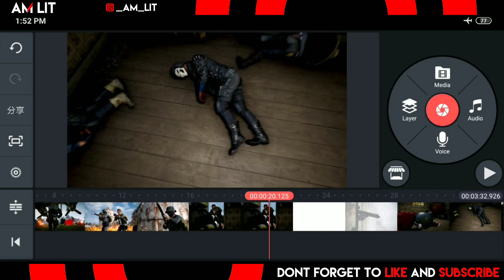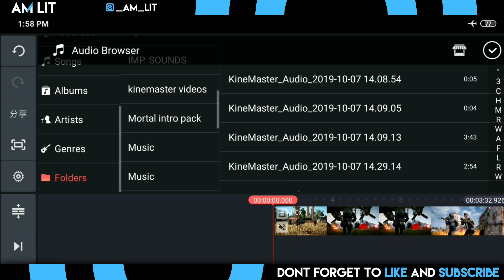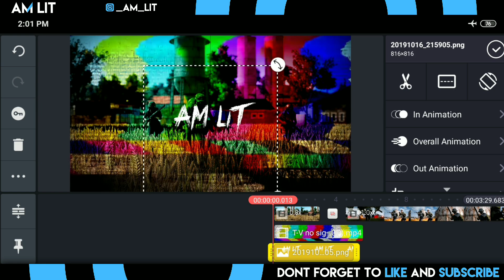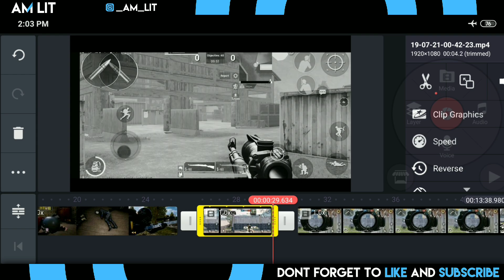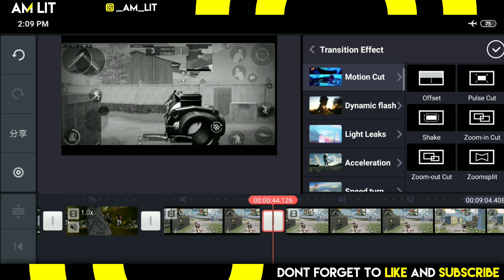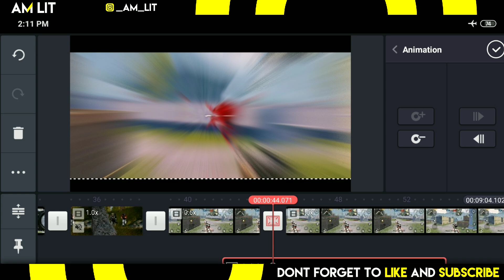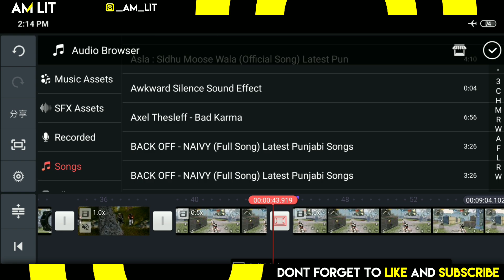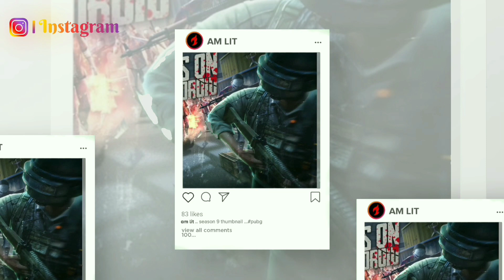Create beatsync Montages of any game on Android | Beat drop | kinemaster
» Yo ,
     Wassup my bro'zz , if you like my today'z video than give it a thumbs up 👍 and don't forget to subscribe to my channel and also click the notification bell so your phone gets a notification whenever I upload a new video .

» Useful LINKS :-

» Social medias :-

› 1 thumbnail = 80 rs.
› Full revamp ( logo , banner & watermark ) = 700 rs.
› Intro = 350 rs.
› Outro = 250 rs.
 › Overlay :- 250 rs.
 › Custom logo :- It depends

» This is sahil

» Signing out

» Bye